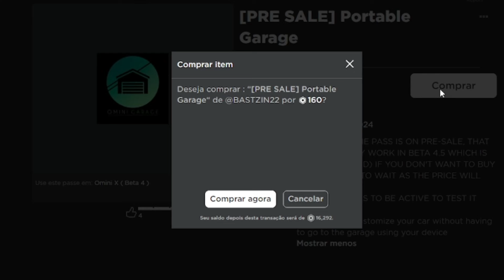UPDATE SECRETO?! NOVA GAMEPASS, NOVIDADES e MUITO MAIS!! | Omini X | Roblox - GG Games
Nesse vídeo eu comento as novidades relacionadas ao próximo update do Omini X

00:00 - Deixa o like🤓